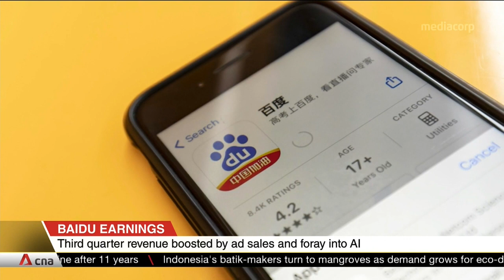Jiahe Chen on China's crackdown on Big Tech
China's leading Internet search company, Baidu, has defied the naysayers and the crackdown on Big Tech by Chinese regulators. It has delivered a better-than-expected result for the third quarter. Alibaba will be the next Chinese tech company to shed light on the impact of China's tech crackdown. Its third-quarter results will be out on Nov 18. Analysts expect a decline in profit of almost 20 per cent. Jiahe Chen, Chief Investment Officer at Novem Arcae Technologies, shared his thoughts on China's crackdown on tech.